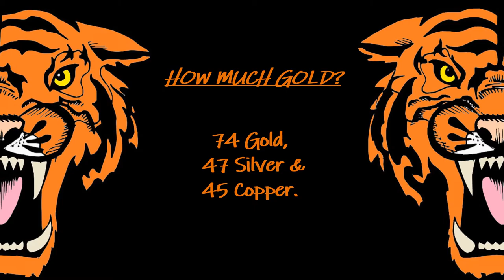WoW WotLK Gold Run: Azjol-Nerub Heroic (HC)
Join me on a Gold/Transmog Run in the  difficulty raid/dungeon in ,.

My Addons are:
HandyNotes
AllTheThings
Altoholic
Ask Mr. Robot
BetterWardrobe
Covenant Mission Helper
DugiGuides
FasterLoot
HowMany
Ovale
QE-DungeonTips
RareScanner
Rarity
Recount
Scrap
SpellFlash
TrueStatValues
VenturePlan
GSE2